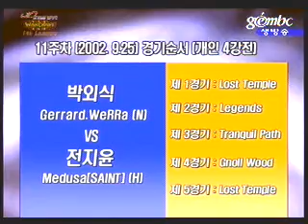hanbitsoft warcraft3 1st 0925 12r 1b